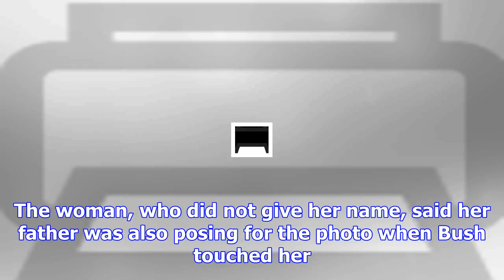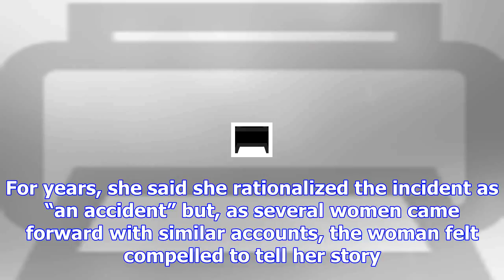H.w. bush accused of groping michigan woman while he was president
A Michigan woman claims former President George H.W. Bush grabbed her buttocks during a fundraiser f...